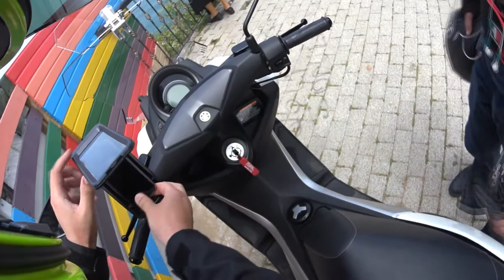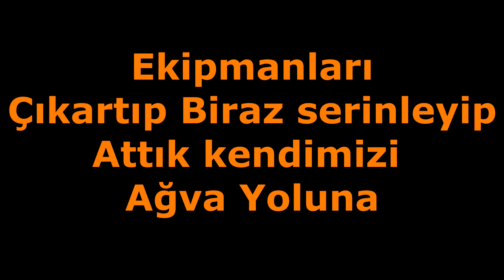Bol Virajlı Şile Ağva Gezisi | Nmax 155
Dört motorlu Ümraniye'den yola çıktık. İlk durak Şile sonrasında Ağva'ya gittik. Hava çok güzeldi fakat piştik :) Bol virajlı bir video hazırladım bu sefer sizin için :) İyi seğirler...

Deflektörün linki

Telefon tutucu iphone 5 5s için, başka telefon olmaz. Linki